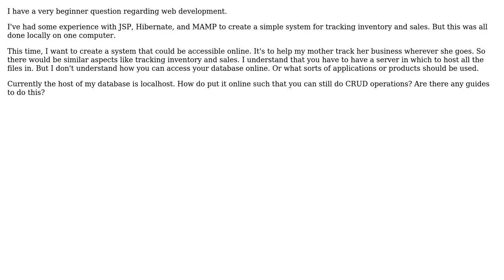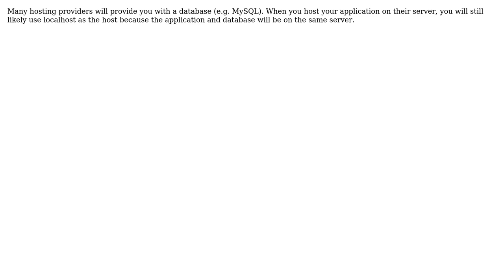How do you put a database online? (3 Solutions!!)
How do you put a database online?

With thanks & praise to God, and with thanks to the many people who have made this project possible! | Content (except music & images) licensed under CC BY-SA | Music | Images & others | With thanks to user Trevor user Peter Torok user Dezrik user Ben DeMott and the Stack Exchange Network Trademarks are property of their respective owners. You are responsible for your own actions.